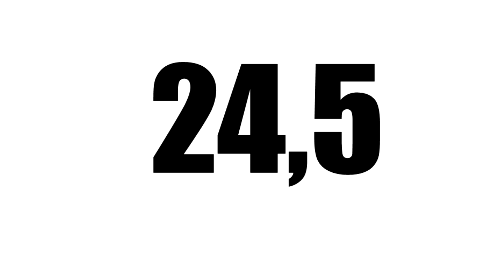13 RZECZY KTÓRE MUSISZ WIEDZIEĆ O CREEPERZE W MINECRAFT